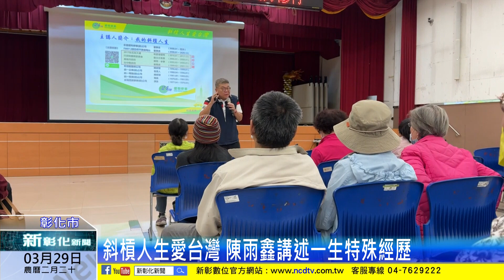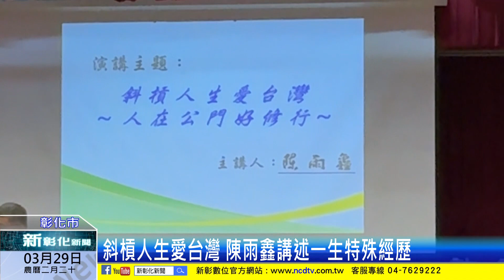新彰化新聞2024329 斜槓人生愛台灣 陳雨鑫講述一生特殊經歷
斜槓人生是近年來流行的詞，來形容那些同時擁有不同職業的人，前台中縣副縣長陳雨鑫就是其中一個，他應彰化市公所邀請來彰化市講述他特殊的經歷，也讓大家了解，他橫跨公部門及企業的斜槓人生經驗。